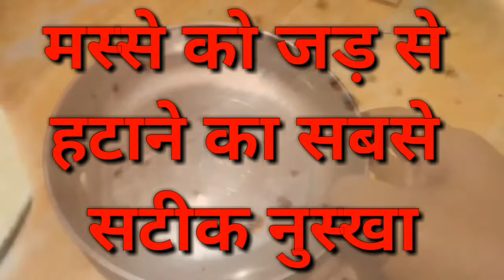15 मिनट में मस्से को जड़ से खत्म करने का नुस्खा 100 % Effective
मस्से को जड़ से खत्म करने का चमत्कारी उपाय 100 % Effective nuskha
चूना और डिटर्जेंट से मस्से को जड़ से हटायें केवल 15 मिनट में ।

Neem face wash review in hindi